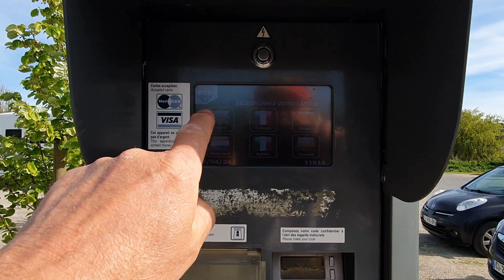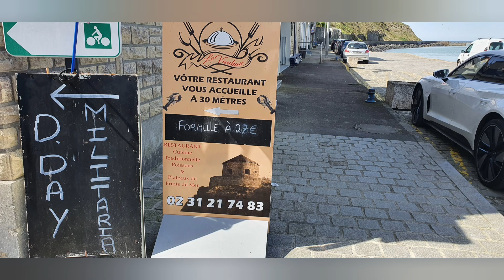Port-en-Bassin-HuppaIn Aire Camping-car 🇫🇷